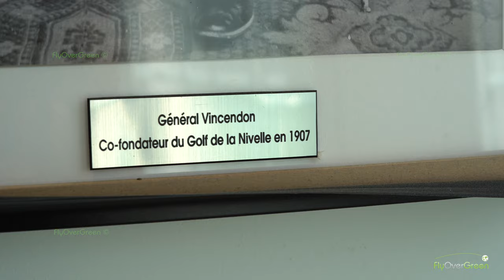Golf de la Nivelle - drone aerial video - overview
Créé en 1907, le parcours arboré s'enroule autour d'une colline entre océan, rivière et montagne.  Il a été créé à l'origine par J.H. TAYLOR, champion et architecte de renom.

C’est un parcours unique typiquement britannique très varié et vallonné, vous laissant découvrir tour à tour de superbes panoramas : l’océan, la Nivelle, le port de saint jean-de-luz et les Pyrénées.
Ce parcours est technique : le relief et la pente, parfois raide, demandent au golfeur d’adapter son stance et son swing ; les greens pentus sont exigeants.